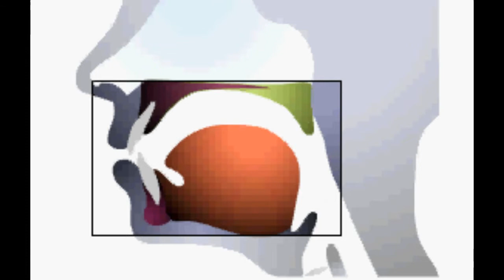英語の発音 /b/で始まる音